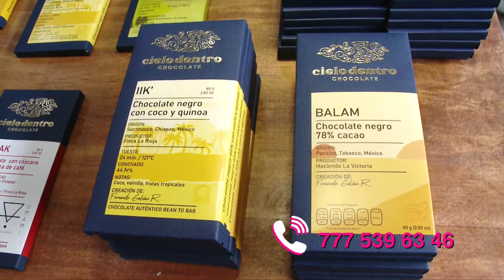APOYO LOCAL CIELO DENTRO CHOCOLATERIA